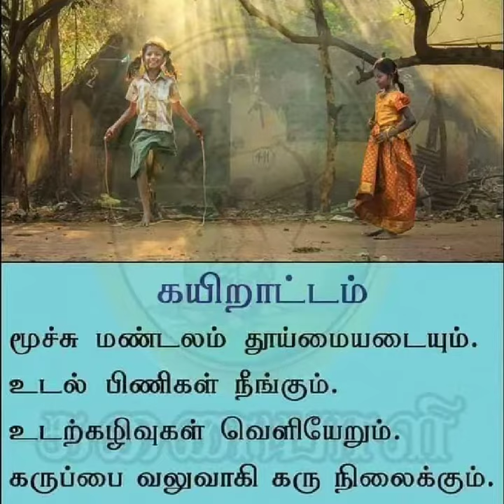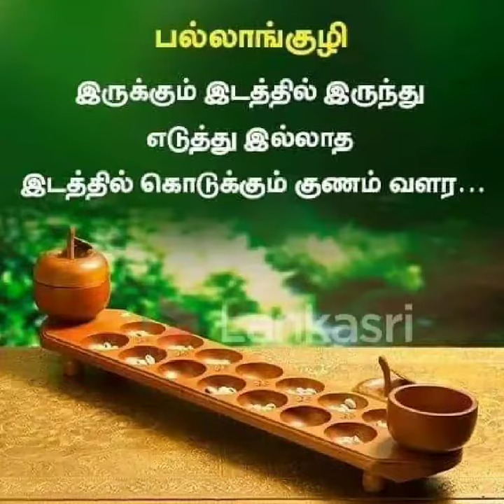விளையாட்டுகளால் ஏற்படும் நன்மைகள்.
நாம் விளையாடும் விளையாட்டால் உடலுக்கு ஏற்படும் நன்மைகள்.